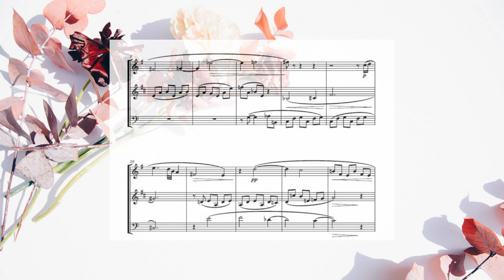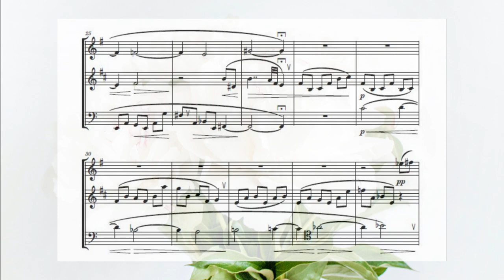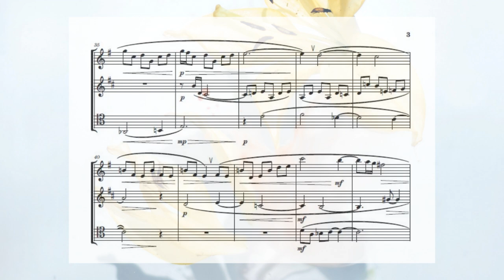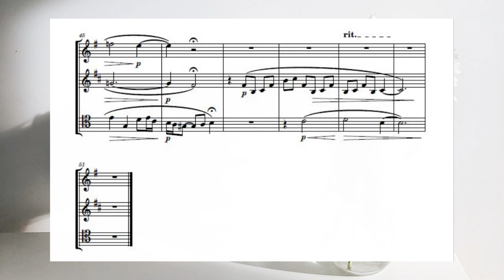Stefan Kraus | Poem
for woodwind trio